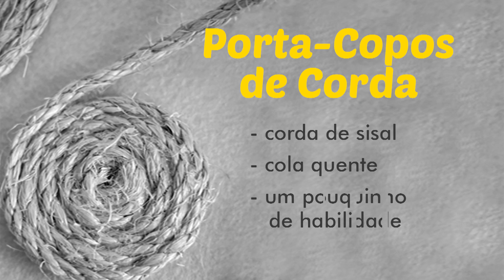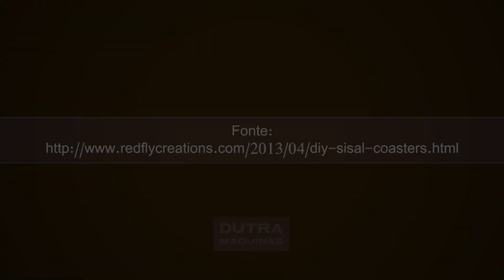Faça Você Mesmo - Porta Copos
Use sua habilidade para fazer esse porta copo, o projeto é bem simples. Você vai precisar apenas de:

- Corda de sisal
- Cola quente
- Um pouco de habilidade

Enrole uma das pontas da corda em formato circular, e vá aplicando cola quente.

Muito simples esse projeto e bem útil!